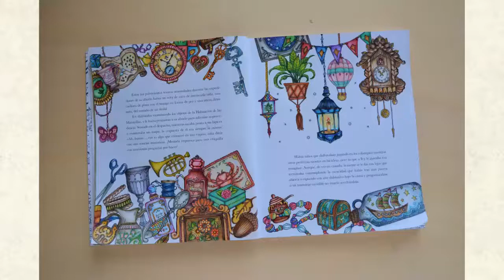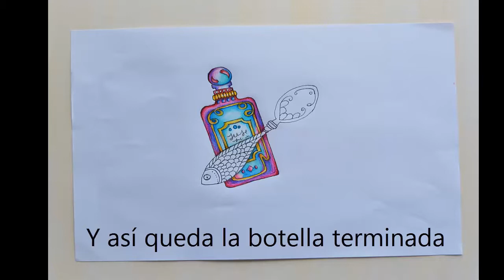Tutorial cómo colorear una botella - parte II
Tres trucos sobre cómo colorear una botella

Apliqué ésta técnica en una de las botellas de perfume que viene en la hoja "la habitación de las maravillas" del Libro para Colorear "Ivy y la Mariposa de Tinta" de Johanna Basford, y me encantó el resultado.

En esta segunda parte aprenderás:
- Cómo colorear la esferita de cristal
- Cómo agregando detalles el resultado final es mucho más bonito